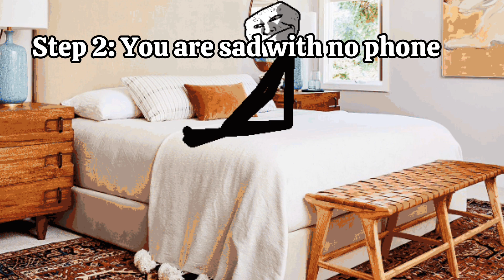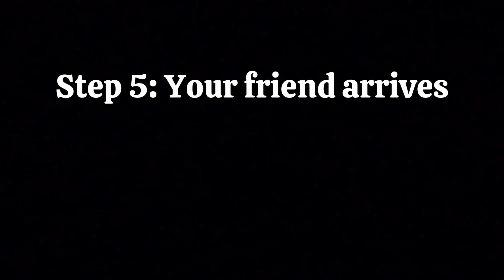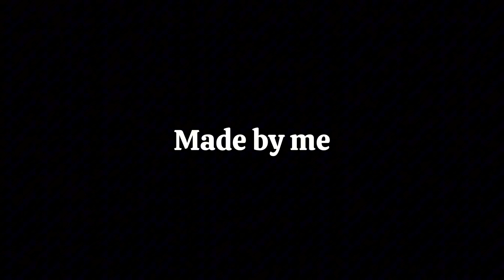The "Monster Beef" Incident *July 9, 2023* Animated